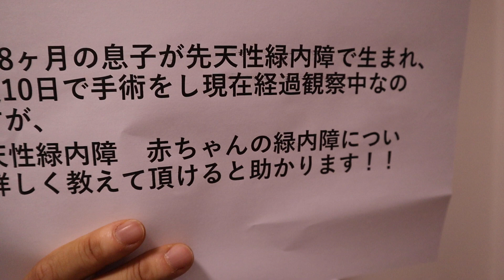先天性緑内障について 導入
動画情報や
「限定動画」

改訂新版 黄斑変性・浮腫で失明しないために: わかりやすい最新治療

老眼のウソ

1日3分見るだけでぐんぐん目がよくなる! ガボール・アイ
（シンプル版）

１日３分楽しむだけで勝手に目が良くなる！ガボール・アイ
（パズル版）